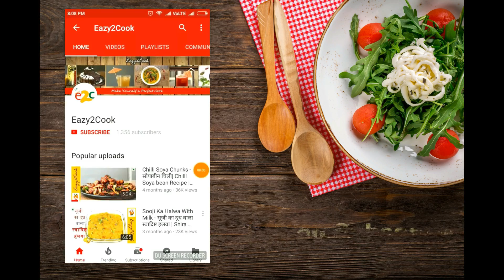Instant Leftover Paratha Roll - एक बिलकुल नए तरीके से बनाये काठी रोल | Healthy Paratha Roll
Hello Friends,
Instant Paratha Roll are made up with leftover paratha, which is a new kind of Kathi Roll.
We love to eat kathi rolls a lot and its a very famous street food in India. But we can prepare this new style kathi roll at home with leftover paratha. You can use the fresh paratha also.
It is very healthy and tasty kathi roll.